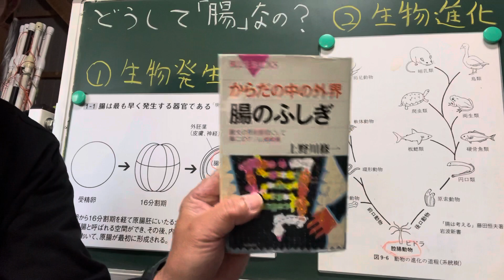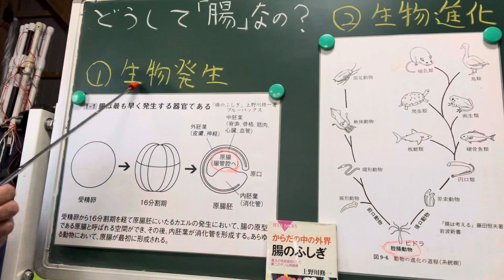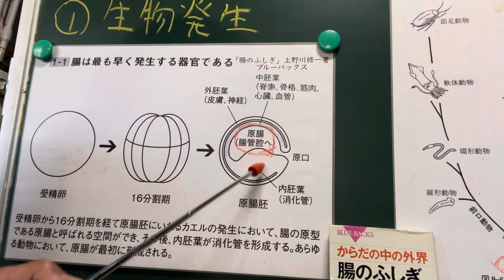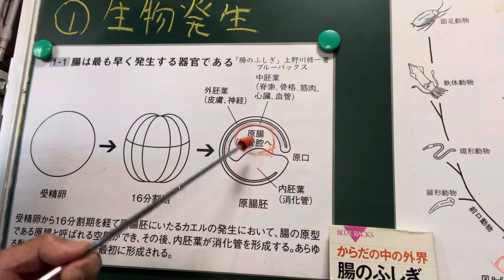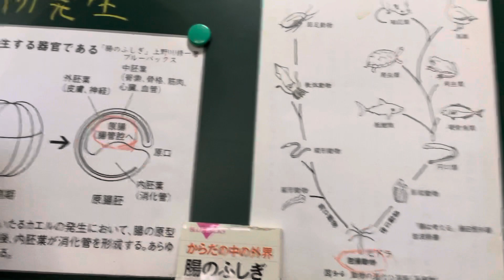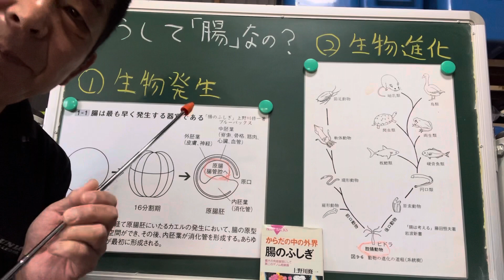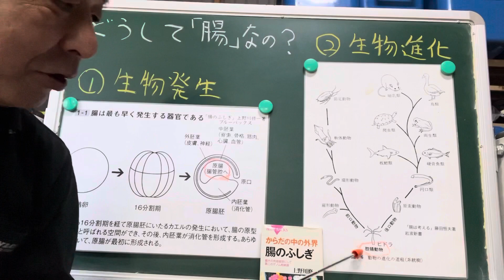どうして「腸脳力」なの？①生物発生と②生物進化の両面から、あみりんが迫ってみる！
からだの中の外界 腸のふしぎ (ブルーバックス)